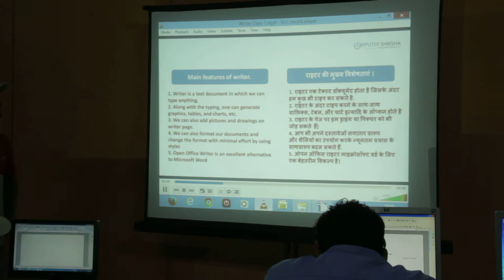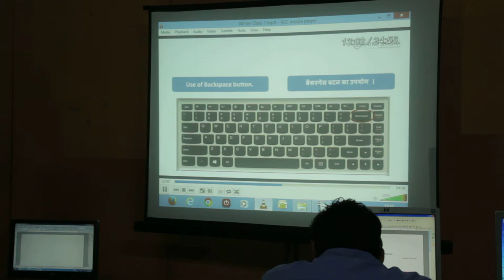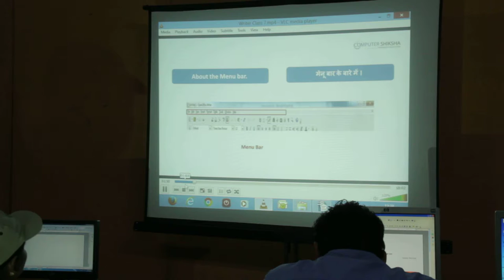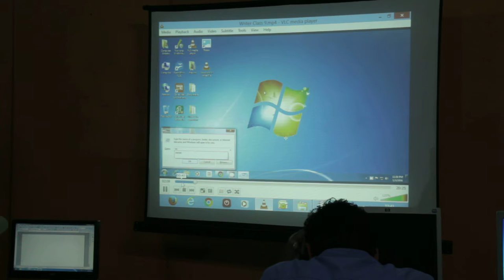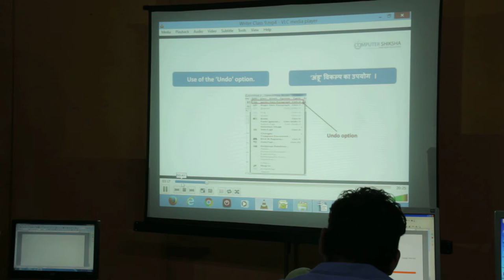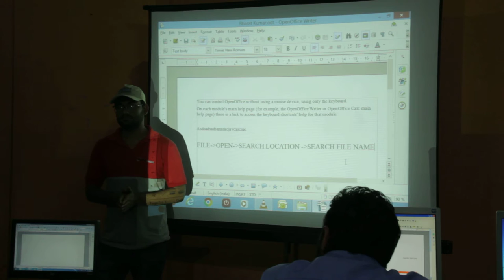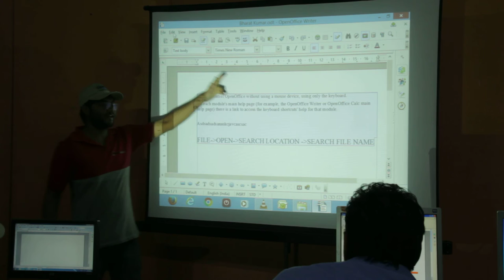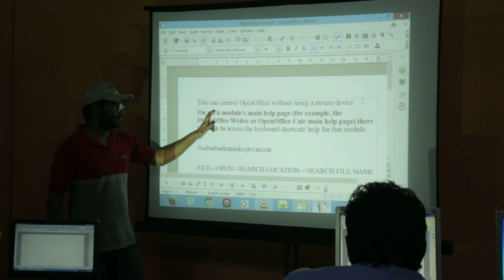First Trainers Training Day 5 Session 2 Part 5